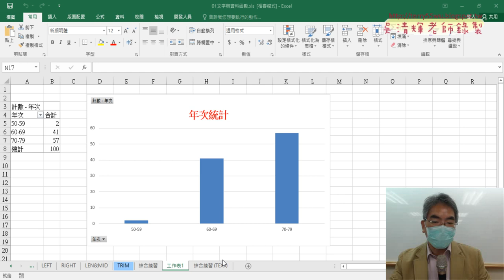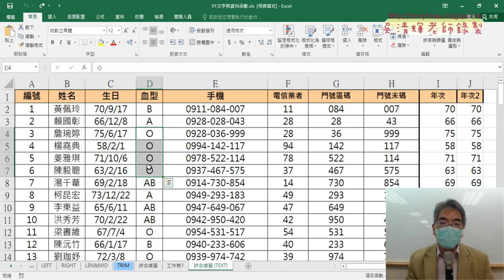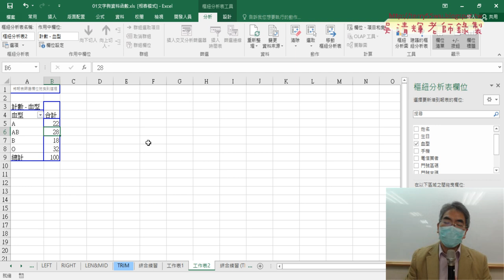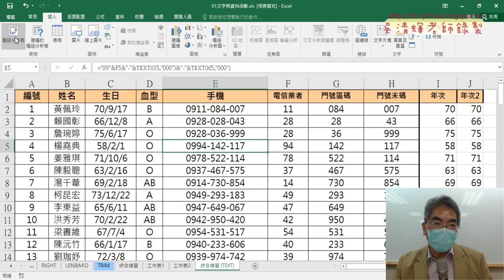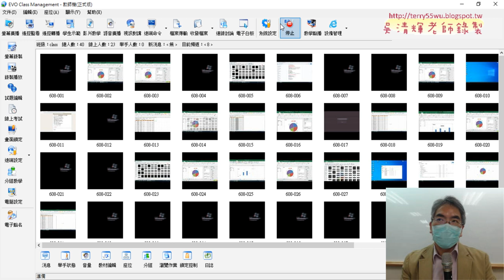02_樞紐分析血型比例圖